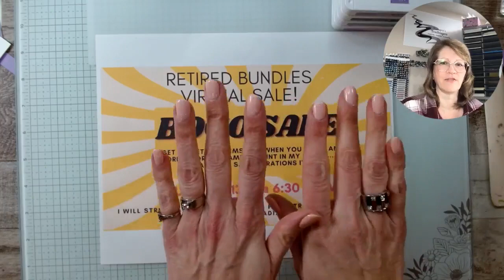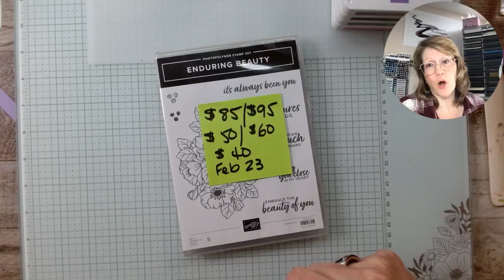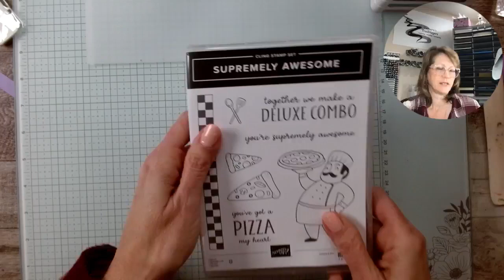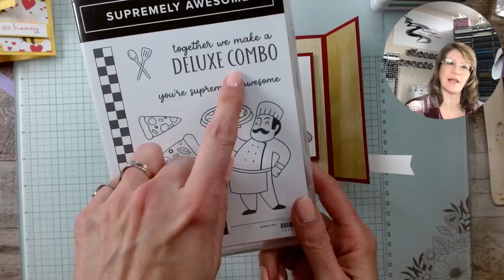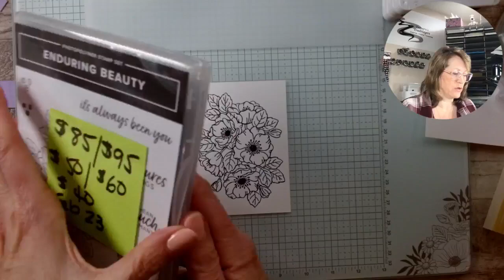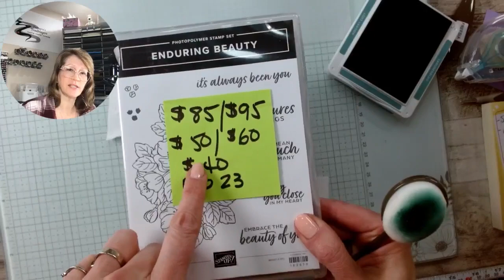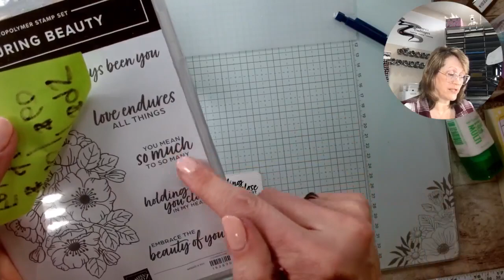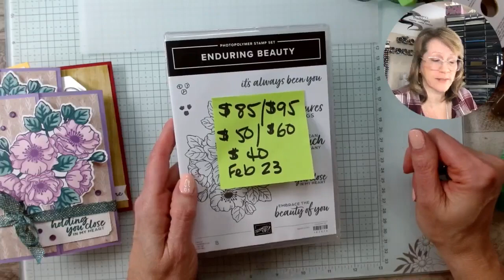MCM Monday, Feb 5, 2024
Tonight I show you a fun Fancy Fold card.  Check it out!